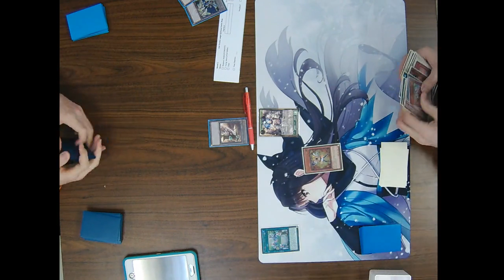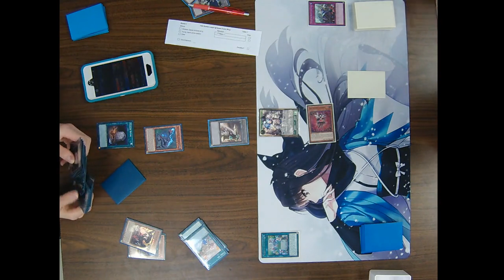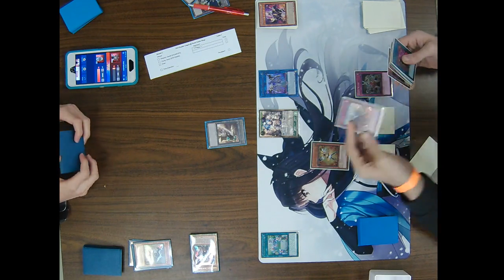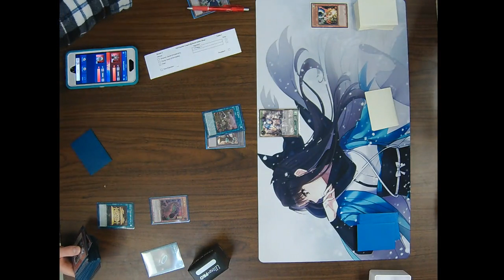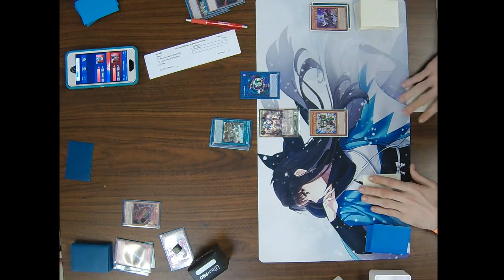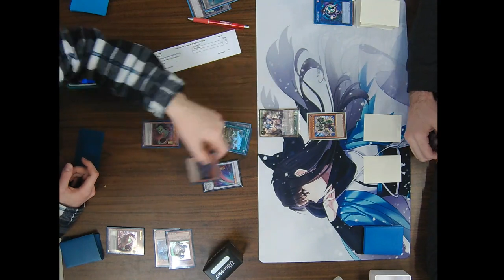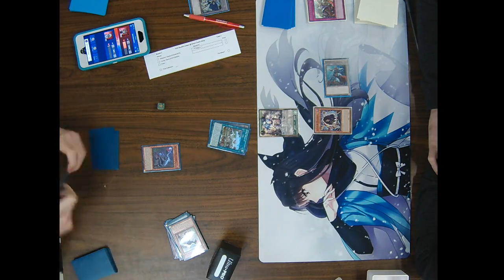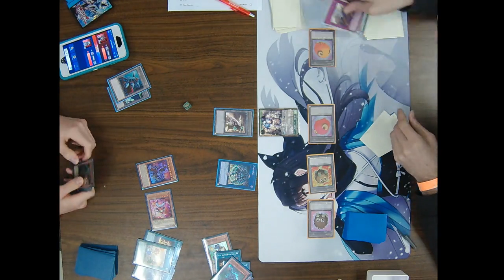Yu-Gi-Oh TCG Advanced Format Event 12/29/18 Round 3 Daniel Simpson vs Aaron Young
Yu-Gi-Oh TCG Advanced Format Event 12/29/18
Round 3